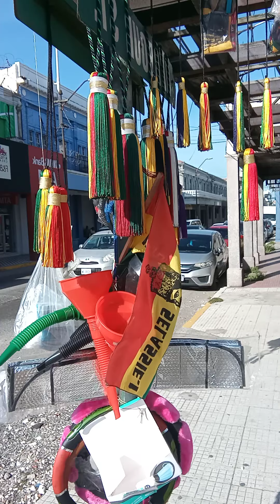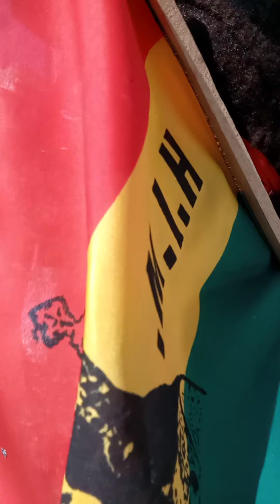a must watch Luciano songs live on prophet sinai TV station Harbour street kingston jamaica iam